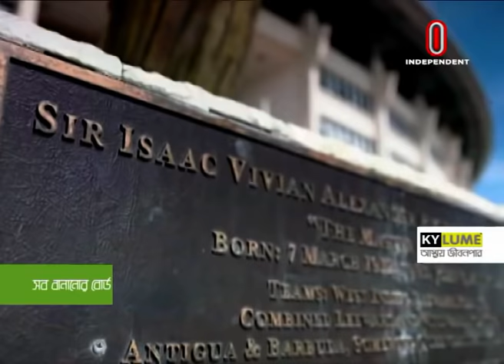দ্বিতীয় টেস্টে মোসাদ্দেক-এবাদত ঢুকছেন একাদশে||অ্যাস্টন ভিলাকে হারিয়ে চ্যাম্পিয়ন ম্যান সিটি ||Sports